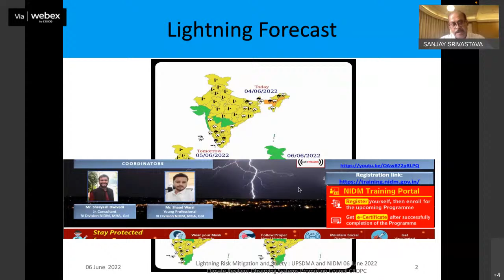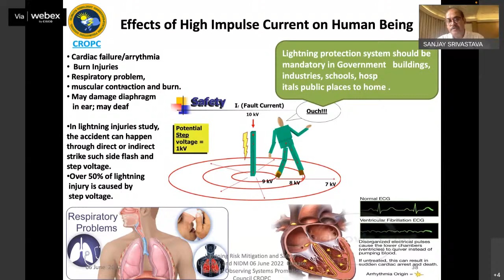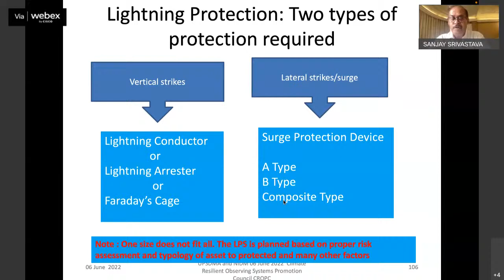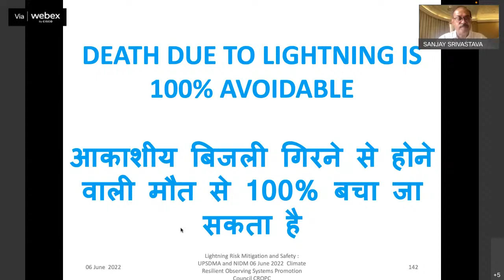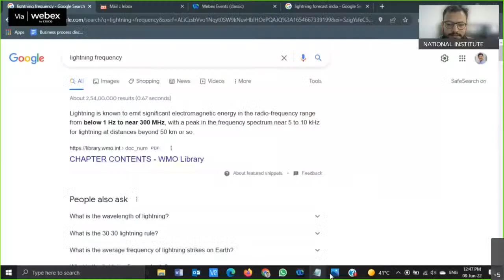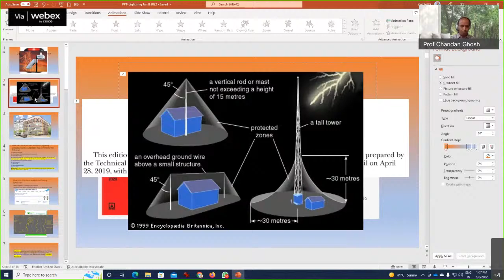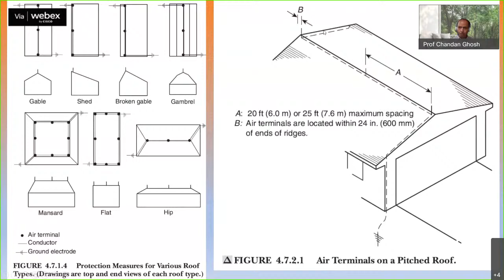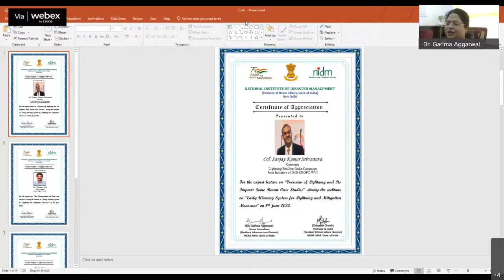Early Warning System for Lightning and Mitigation Measures.| DISASTER IN INDIA | MHA | DRR | 2022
National Institute of Disaster Management (NIDM), Ministry of Home Affairs, Govt of India, is organising a  Webinar on "Early Warning System for Lightning and Mitigation Measures." Date : 08 JUNE , 2022 ; Time: 11:00 am - 01: 00 pm